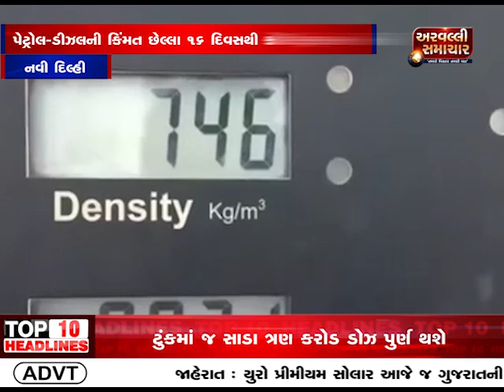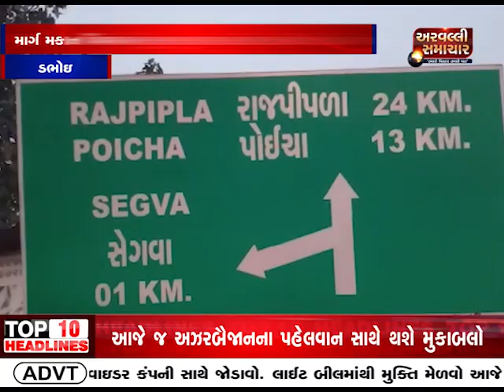સવારના તાજા સમાચાર 07-08-2021 || ARVALLI SAMACHAR